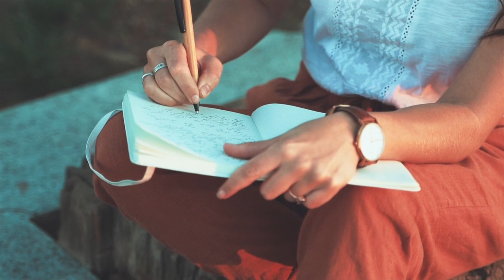Healing Attachment Wounds: How to Form Healthier Relationships - Childhood trauma part 7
If you've struggled with jumping from relationship to relationship or staying in a relationship past its expiration date, it may be a sign of unhealed attachment wounds. In this video, we explore how survivors of childhood trauma can begin to heal these wounds and form healthier, more fulfilling relationships. Through techniques like journaling, therapy, and self-care, you can learn to practice self-compassion and address the underlying issues that drive these patterns. With patience, self-growth, and a willingness to heal, you can transform your relationships and find the love and validation you deserve. Join us on this journey of emotional healing and growth.

Images and Vidoe from Pexels.com